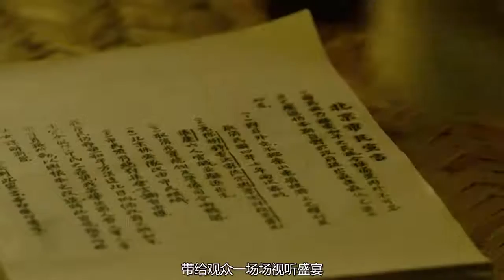白玉兰奖终揭晓，玉兰花落于和伟“陈独秀”上海电影节短视频大赛#